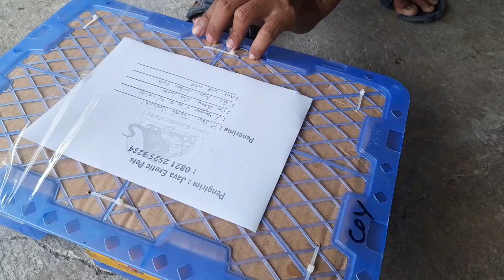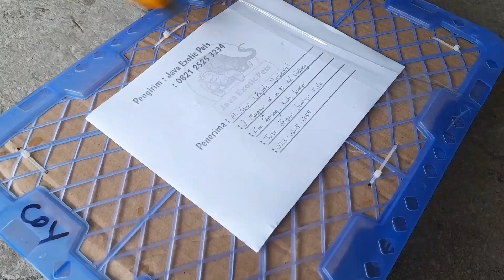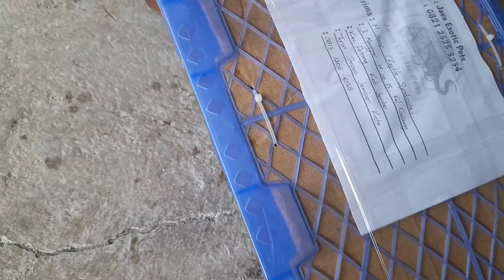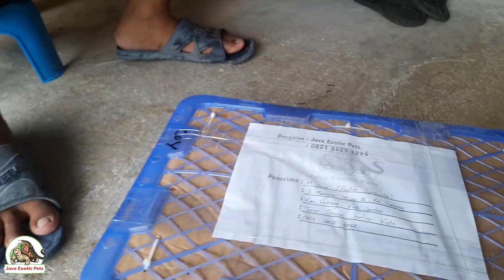Iguana Tomang series meluncur ke Jember